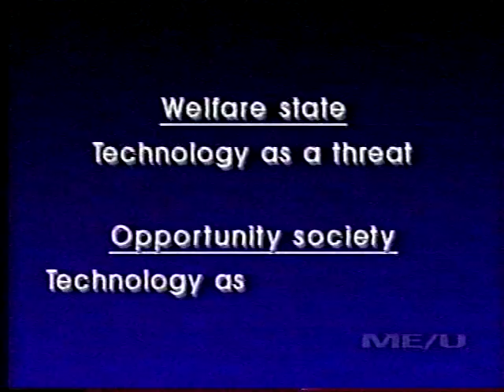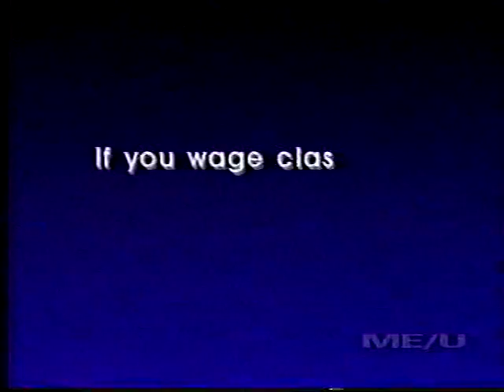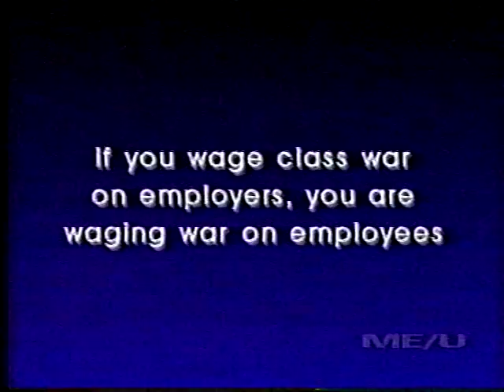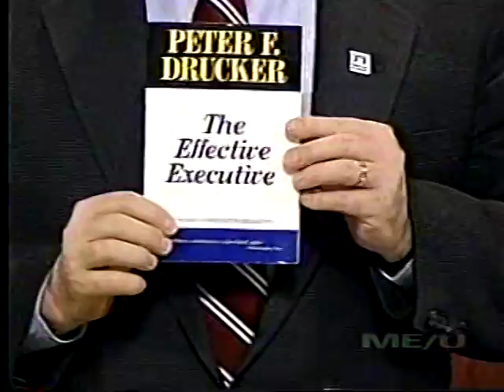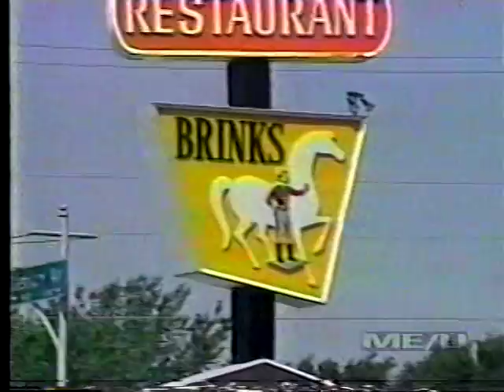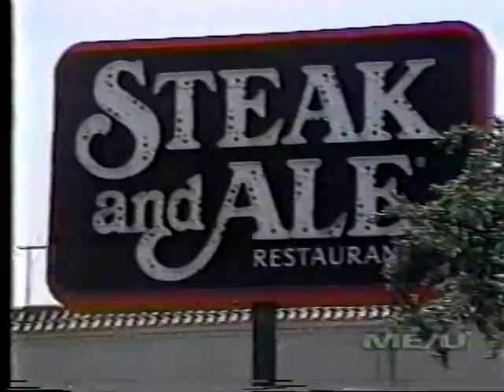RAC08d.mpg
Renewing American Civilization Course - Lecture Eight -- February 25, 1995 -- Creating American Jobs in the World Market (Part 04 of 12)